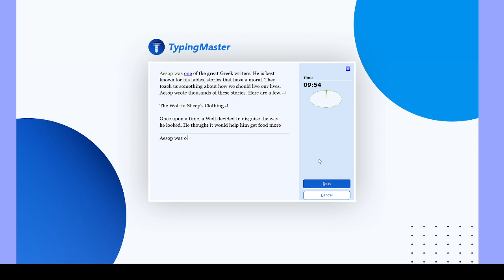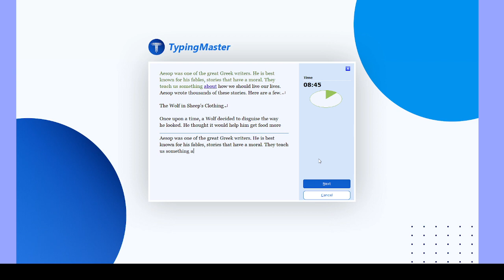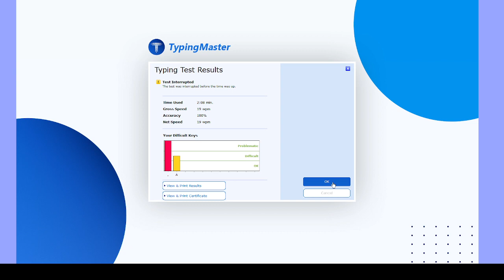@ typing master how to work and typing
easily typing in pc how we do typing coarse free @. ?